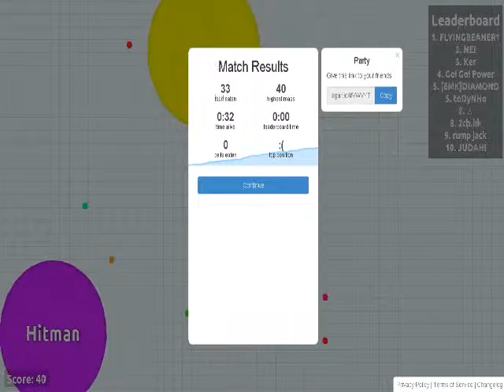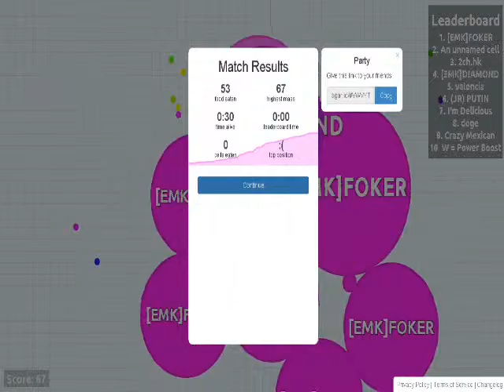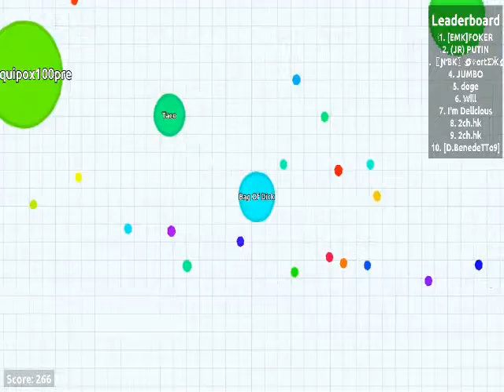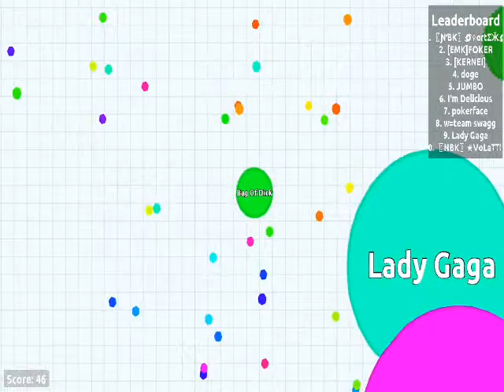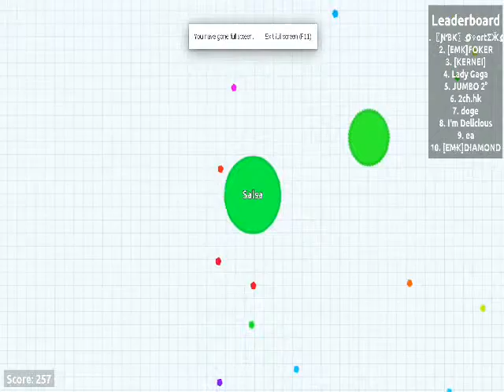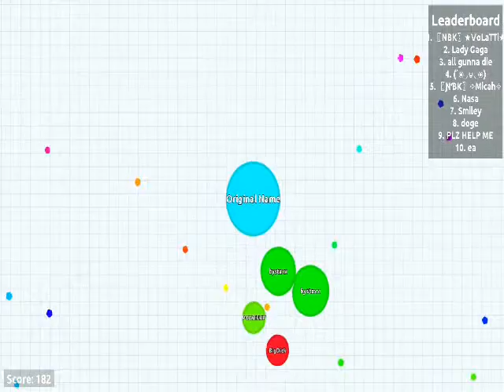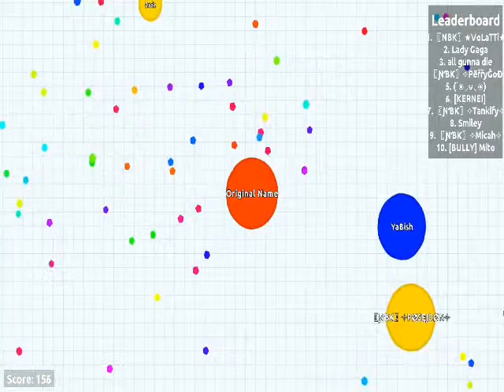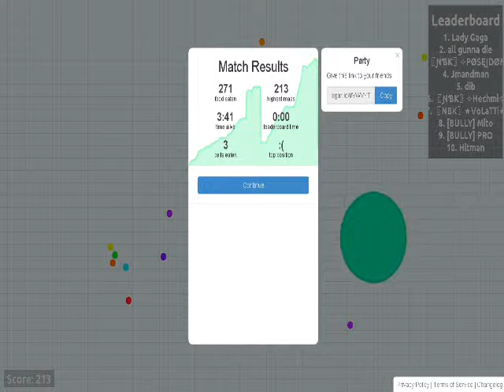Agar.io with my Spuds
Just playing some agario hoping to help my spud get to the top.